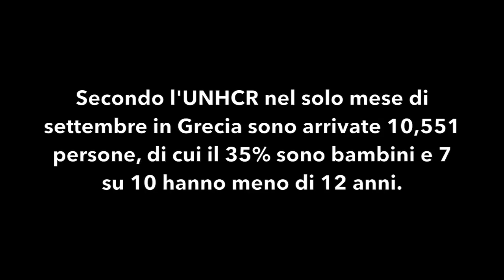Il campo di Moria sull'isola di Lesbo in Grecia. Un video report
Dal 9 al 17 ottobre 2019 una delegazione di Melting Pot e Global Project ha raggiunto l'isola di Lesbo.
Un primo breve videoreport dal campo di Moria dove migliaia di persone vivono confinate a causa delle politiche europee di chiusura delle frontiere.

First short video report from Moria camp, in Lesbo. Thousands of people are living enclosed in the island, due to restrictive European policies that closed borders.